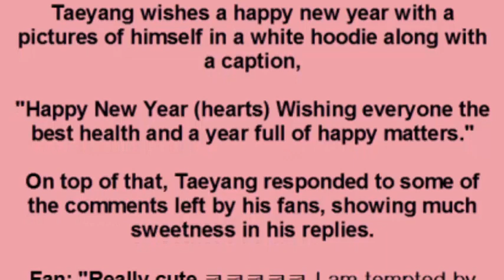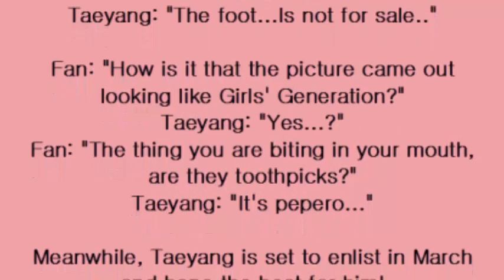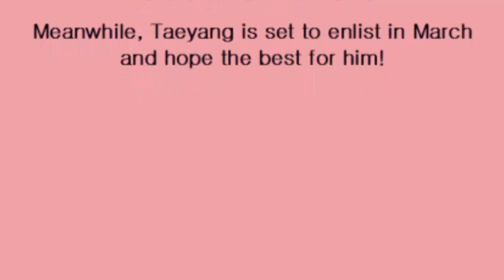Fans are Loving BIGBANG`s Taeyang`s Responds to Fans` Questions